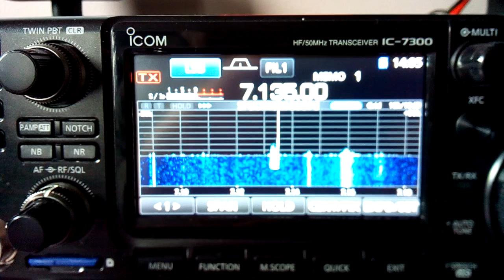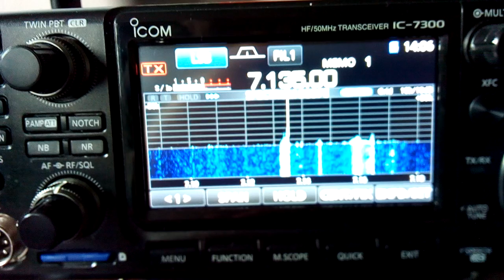40m Special Call OP4GI 23 11 18 @ 1405 UTC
OP4GI In commemoration of the 100th anniversary of World War 1 Weerde -Zems Belgium received In Manchester England Loc IO83tl  using Icom IC-7300 Antenna Wellbrook ALA1530LN Active Loop (Indoors) Thanks For Watching 73 & 44 Jeff MA3112SWL
Further Information